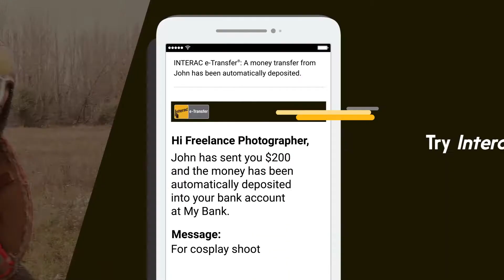Receiving Your Freelance Photography Funds in a Snap